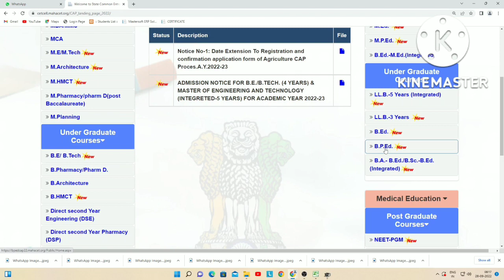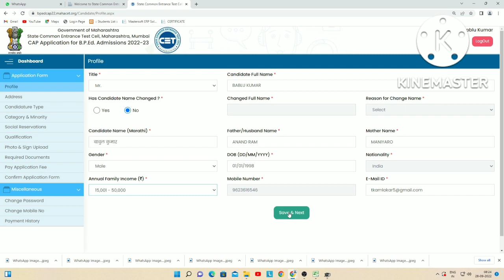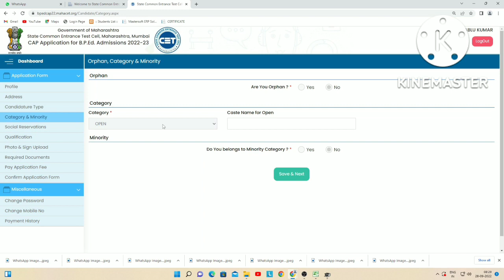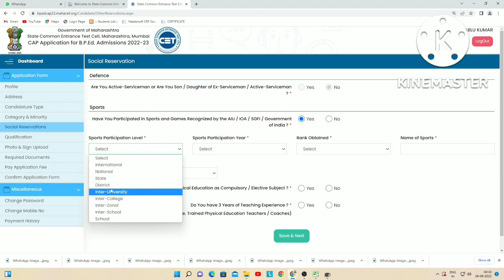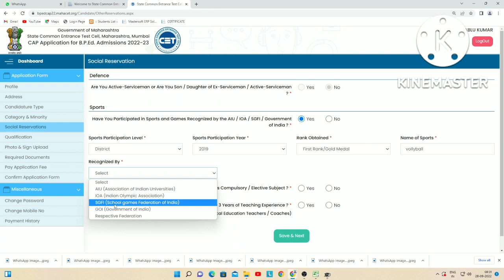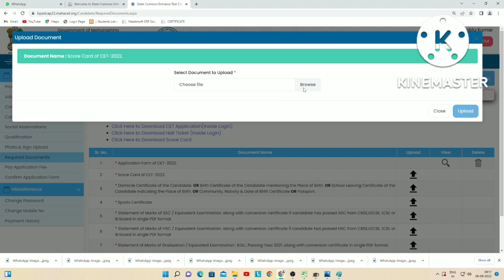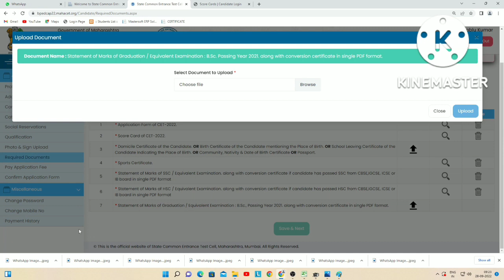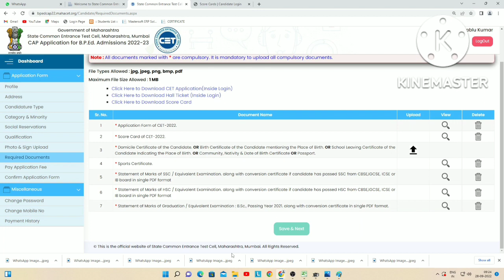|| Registration Form कैसे भरें || डेमो वीडियो || How to Fill Registration Form || Demo Video ||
Is video mein Bped CET ka Registration form kaise bharate hain Aur Application form kaise bharate hain iska demo video bataya gaya hai. Jo Chhatra Bped CET ki Pariksha Diye Hai, Un chhatron ke liye yah video bahut hi upyukt sabit hone wala hai.

Queries Solved :-

1) Bped CET Registration Form Fill karna.
2) Bped CET application form Fill karna.